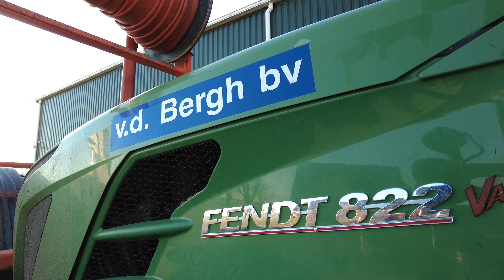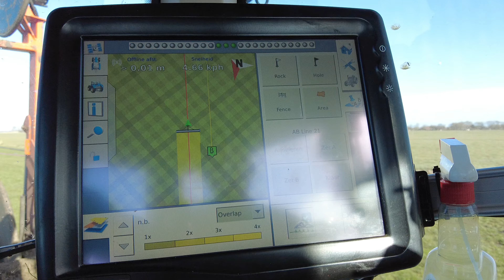Sleepslang bemesten 2022 | Fendt + Schouten | Loonbedrijf v.d. Bergh | Slurry System / Drag Hose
Sleepslang bemesten door Loonbedrijf v.d. Berg uit Sint Annen (Gr.)
Dit word gedaan met het volgende materiaal:

Fendt 822 + Schouten slangenhaspel + Schouten Spider bemester
Fendt 828 + Schouten Ideal pompwagen + Schouten compressor